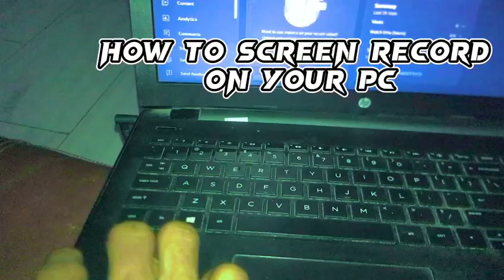How to screen record on your pc